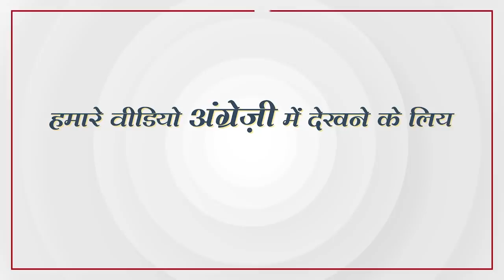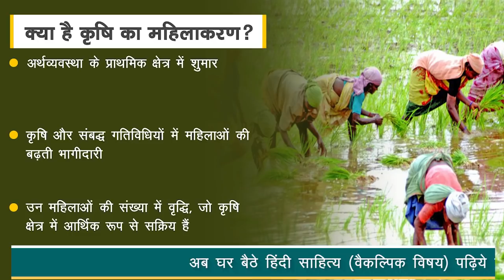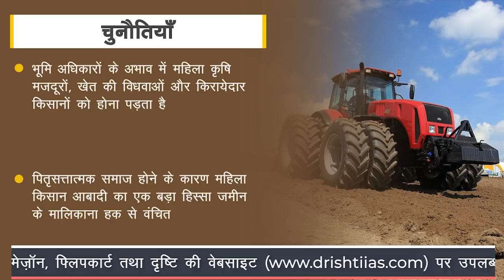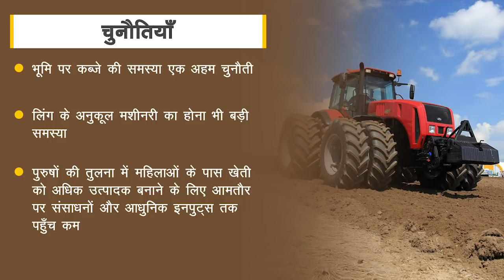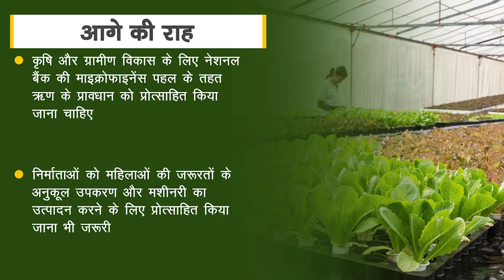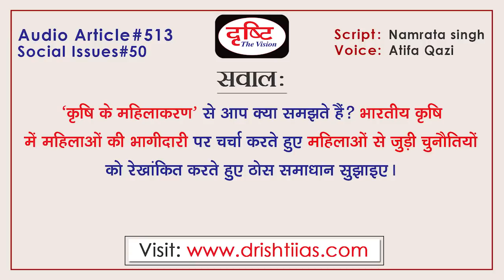Feminisation of Indian Agriculture - Audio Article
Like India, agriculture has a very important role in the development of the country's economy. This is because a large part of the country's population is dependent on agriculture. This sector is one of the primary sector of the economy and has been considered a state subject by the Indian Constitution. As far as the role of women in agriculture is concerned, from the beginning of civilization, women continue to contribute in agriculture. But, like other sectors, there is an increase in the participation of women in agriculture. Drishti Audio article is prepared for the purposes of civil services examination. Drishti IAS has taken an initiative to provide best material to Civil Services Aspirants. This information will help you to make a better understanding without any coaching. Inputs are taken from reputed English Newspapers e.g. The Hindu and The Indian Express as well as team Drishti inputs are also included.

भारत जैसे विकासशील देश की अर्थव्यवस्था के विकास में कृषि की बेहद अहम भूमिका है। इसकी वजह है कि देश की आबादी का बड़ा हिस्सा कृषि पर आश्रित है। यह क्षेत्र अर्थव्यवस्था के प्राथमिक क्षेत्र में शुमार होता है और भारतीय संविधान द्वारा इसे राज्य का विषय माना गया है। जहाँ तक कृषि में महिलाओं की भूमिका का सवाल है, तो सभ्यता के शुरुआत से ही कृषि में महिलाएँ अपना योगदान देती रहीं हैं। लेकिन, बदलते दौर में अन्य क्षेत्रों की तरह कृषि क्षेत्र में भी महिलाओं की भागीदारी में इजाफा देखा जा रहा है। सिविल सेवा परीक्षा के विद्यार्थियों के लिए दृष्टि द्वारा यह ऑडियो आर्टिकल तैयार किया गया है। दृष्टि आईएएस ने सिविल सेवा उम्मीदवारों को सर्वोत्तम सामग्री प्रदान करने के लिए एक पहल की है। ये जानकारियाँ आपको बिना किसी कोचिंग की सहायता के बेहतर समझ बनाने में मदद करेंगी । प्रतिष्ठित अंग्रेजी समाचार पत्र, मसलन- द हिंदू और द इंडियन एक्सप्रेस के साथ-साथ टीम दृष्टि के इनपुट्स भी इस आर्टिकल में शामिल किए गए हैं।

1. Videos by Dr. Vikas Divyakriti To

2. The Point- Short Notes

7. To The Point- Special

15. Concept Talk- By Dr. Vikas Divyakirti

16. GS Mains Paper Discussion- 2019

20. How To Fill D.A.F (Mains Form)

21. Answer Writing Tips (by Dr. Vikas Divyakirti)

24. Indian Economy- Target PT 2019

25. G.S. Mains Paper Discussion- 2018

26. Hindi Literature Paper Discussion- 2018